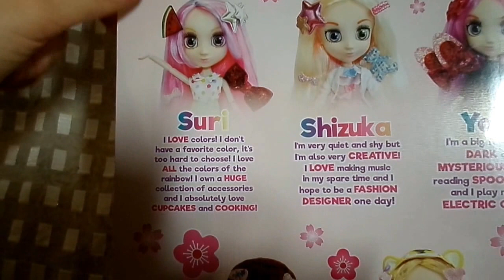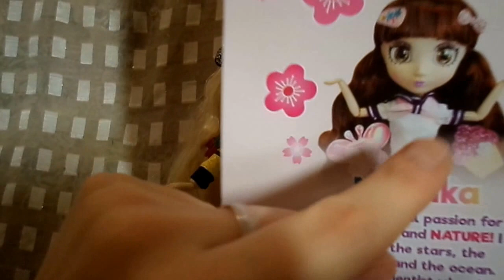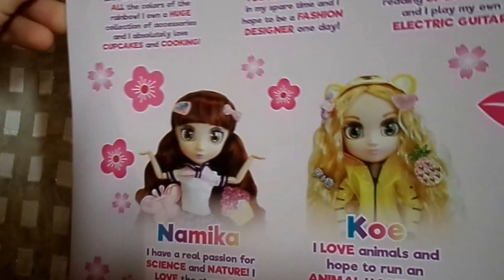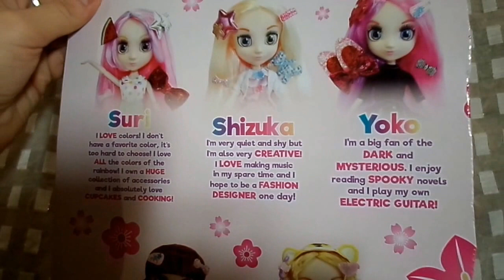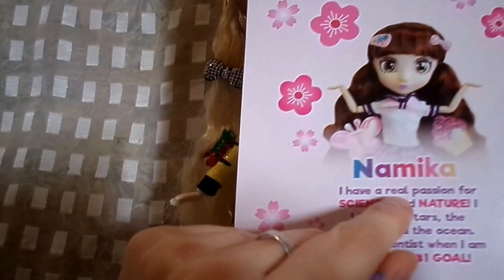Обзор на Куклу Шибаджуку*Коэ-Shibajuku*Koe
Подробный обзор на куклу Шибаджуку Кое, но у меня её будут звать Харука т.к. я всех своих кукол называю как хочу я, да и имя Коэ мне не нравится у неё.